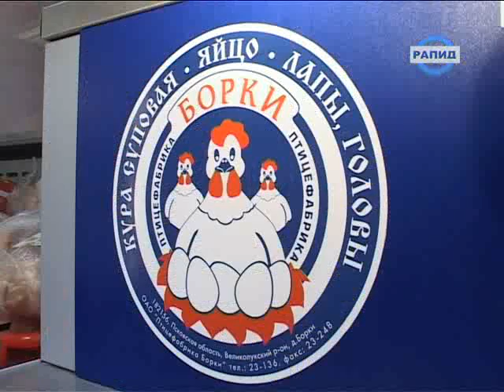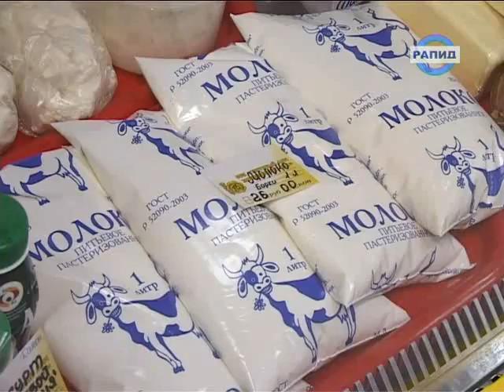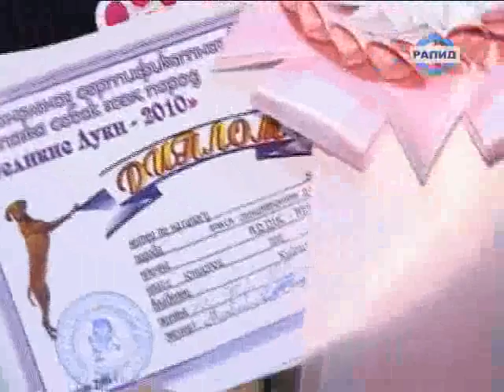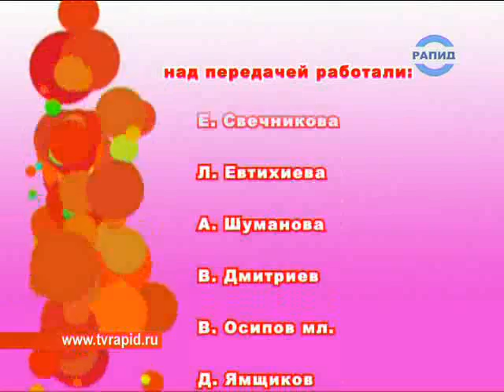«Воскресный калейдоскоп» 11.04.2010 (Часть 2)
Информационно-развлекательная программа «Воскресный калейдоскоп»
Ведущая Лариса Чурикова
Телекомпания «Рапид», г. Великие Луки
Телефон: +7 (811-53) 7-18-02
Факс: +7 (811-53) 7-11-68